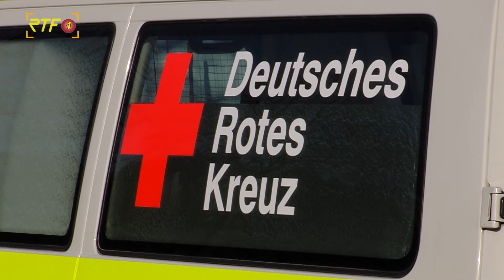Tübinger Fieberambulanz auf dem Festplatz wird nicht länger benötigt